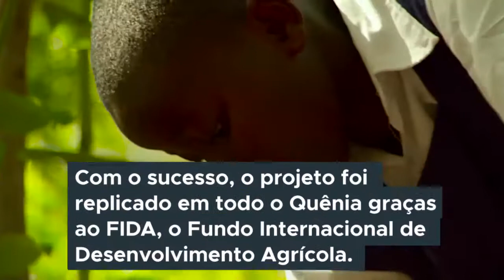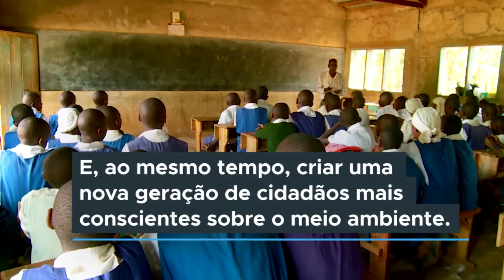No Quênia, fundo agrícola da ONU torna escolas mais verdes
No Quênia, um programa das Nações Unidas estimula estudantes a plantar árvores para combater o desmatamento. A iniciativa, que começou em uma escola, foi replicada em todo o país com o apoio do Fundo Internacional de Desenvolvimento Agrícola da ONU, o FIDA. A expectativa é que, graças ao programa, a cobertura vegetal do país passe de 1,7% para 10% em 2030.

Acompanhe neste vídeo e saiba mais sobre o trabalho do FIDA